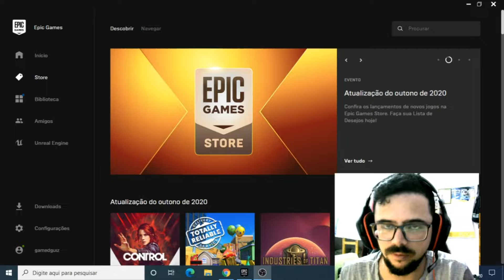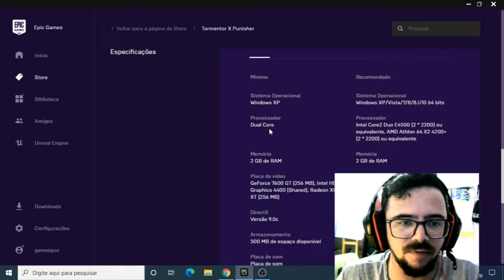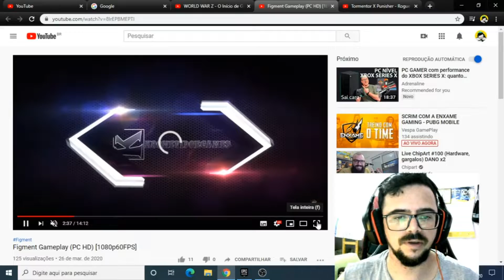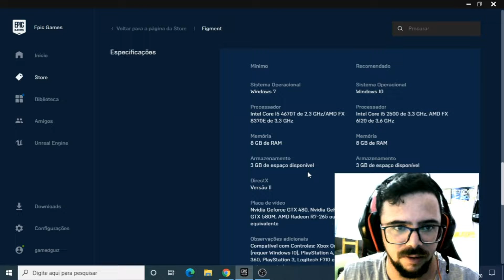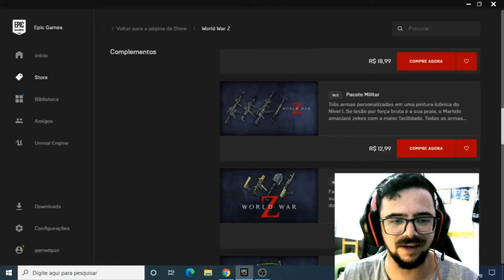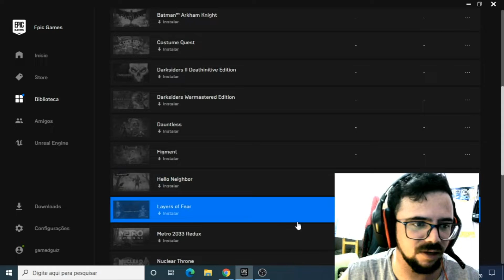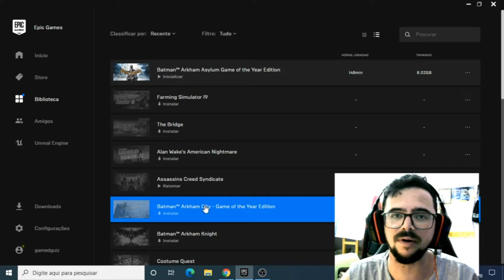CORRE!!! JOGOS GRÁTIS PARA PC - (WORLD WAR Z E MUITO MAIS)